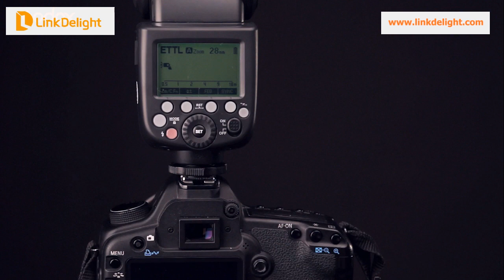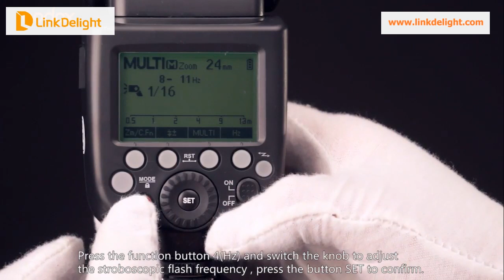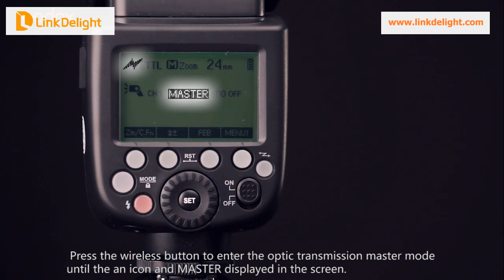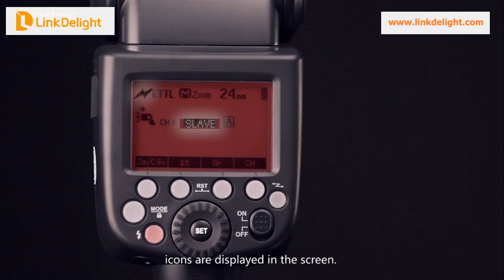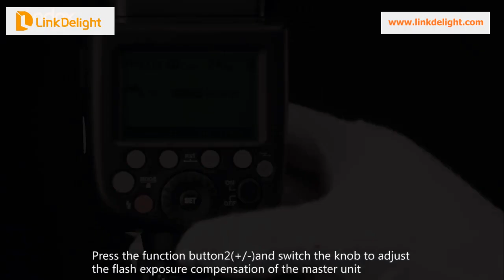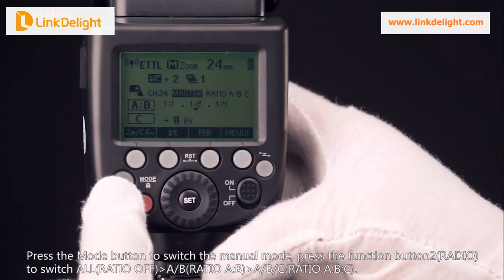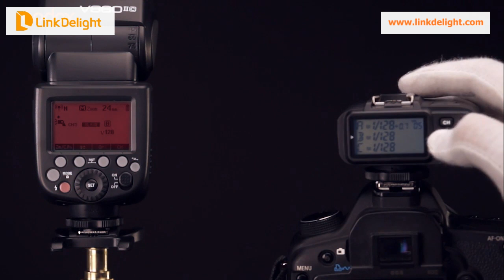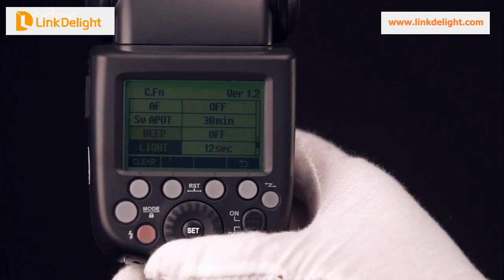Godox V860IIC E-TTL II autoflash on-Camera Flash -- Linkdelight.com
skype: ld.webcs